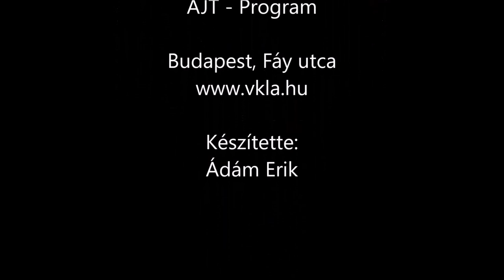Judo a Vasas Kubala Akadémián - Bere Tamás interjúja - AJT Program